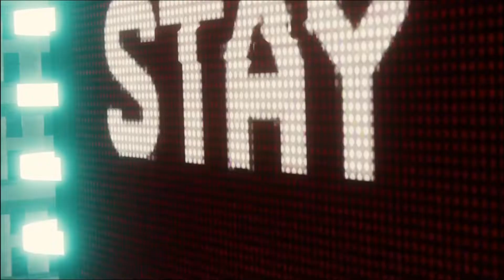Spider-Man Electro And Vulture Boss Battle PS4